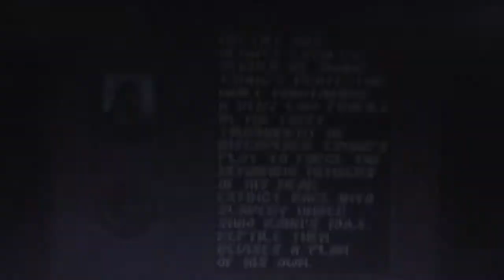[SNES] MORTAL KOMBAT 2 (USA) - Part 3. REPTILE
Рептилия - последний представитель своей расы, внешне выглядит как ниндзя зелёного цвета, но это до тех пор пока он не снимет свою маску и не покажет своё истинное лицо. Reptile - 3-й мой любимый персонаж после Саб-Зиро и Скорпиона.

REPTILE (специальные приёмы):
ВПЕРЁД, ВПЕРЁД, Y - Плевок кислотой;
НАЗАД, НАЗАД, Y+B - Шаровая молния;
НАЗАД+В+А+L - Подкат (как у Sub-Zero);
ВВЕРХ, ВВЕРХ, ВНИЗ, Y - Невидимость.
FATALITY-1 (на расстоянии подсечки) - НАЗАД, НАЗАД, ВНИЗ, В (Рептилия отрывает голову  противника своим длинным языком и съедает);
FATALITY-2 (в упор, после активации невидимости) - ВПЕРЁД, ВПЕРЁД, ВНИЗ, Х (Рептилия, находясь в невидимости, разрывает противника пополам известным только ему одному секретным способом, возможно перекусывает);
STAGE FATALITY - ВНИЗ, ВПЕРЁД, ВПЕРЁД, БЛОК (L/R);
BABALITY - ВНИЗ, НАЗАД, НАЗАД, А;
FRIENDSHIP - НАЗАД, НАЗАД, ВНИЗ, А.